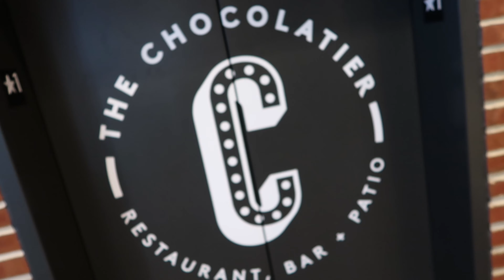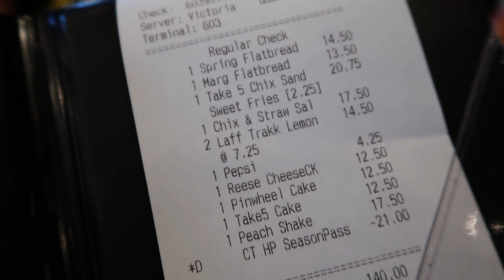VLOG: NEW Summer Sweets at Hersheypark's Chocolatier! | 2022 Dessert Reviews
In today's vlog, we're joined by our good friends Chad and Venessa from @TwoTicketsToAdventure and our new friend @CristheGirl as we explore some of the new menu options at Hersheypark's Chocolatier Restaurant, Bar + Patio! Every meal at the Chocolatier is a delight, but dining with friends is an extra sweet treat. We kick our meal off with some mocktails, Chad trying out the 'old faithful' offering carried over from 2021, the Laff Trakk Lemonade, and Katie trying out the new-for-2022 Lavender Fizz. We then try out some entrees that have arrived as part of the Spring and Summer 2022 menu update(s), The Spring Garden Flatbread and the Reese's Take5 Chicken Sandwich. Finally, we're on to dessert with four ALL-NEW dessert options for the Summer season: Reese's Take5 Cake, Pinwheel Cake, Reeses Cupfusion Cheesecake and the Summer Peach Milkshake. Get ready for a serious food coma as we take on another new season of signature sweets at one of our favorite semi-local restaurants!

00:00 Introduction & Welcome Back to the Chocolatier!
00:54 Meet @CristheGirl
01:34 Meet @TwoTicketsToAdventure
02:10 NEW Mocktail: Lavender Fizz
02:37 Mocktail: Laff Trakk Lemonade
03:13 NEW Entree: Reese's Take5 Chicken Sandwich
03:47 Entree: Grilled Chicken and Strawberry Salad
04:10 NEW Entree: Spring Garden Flatbread
04:21 First Bite: Reese's Take5 Chicken Sandwich
05:05 Desserts Arrive!
06:11 NEW Dessert: Reese's Take5 Cake
06:29 NEW Dessert: Reese's Cupfusion Cheesecake
06:40 NEW Dessert: Pinwheel Cake
07:12 NEW Dessert: Summer Peach Milkshake
08:10 The Take5 Cake Layer Conundrum
08:33 Tim's Taste Test(s)
09:14 Cleaning Our Plates & Breaking Down the Bill
09:35 Final Thoughts & See You Real Soon!

Celebration of Life ~ Tomas Skyldeberg.